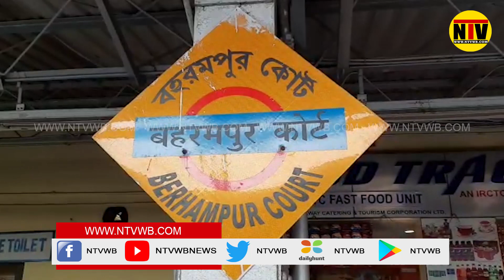বাংলা বনধে লালগোলা-শিয়ালহল শাখার ট্রেন চলাচল স্বাভাবিক ছিল সকালে